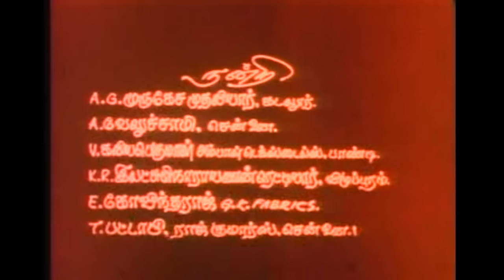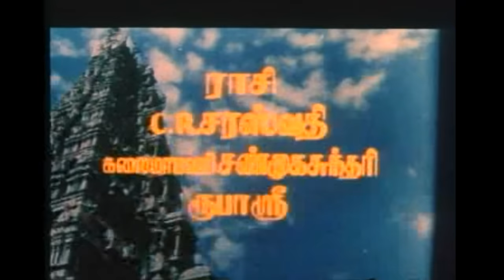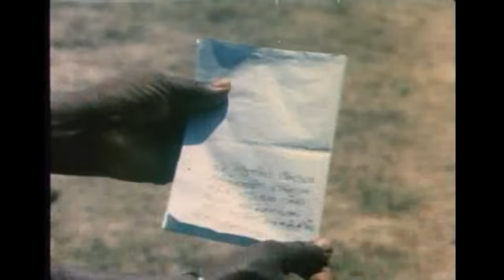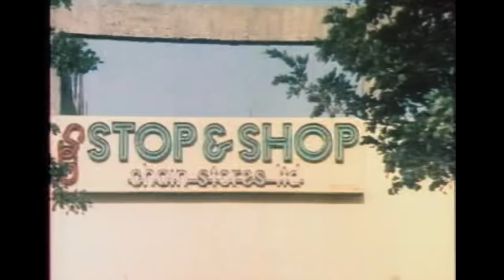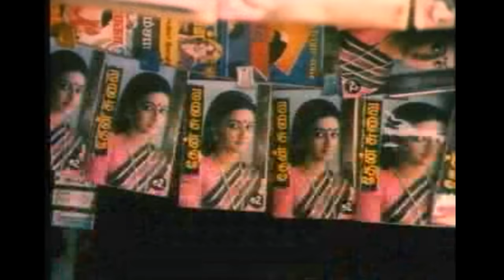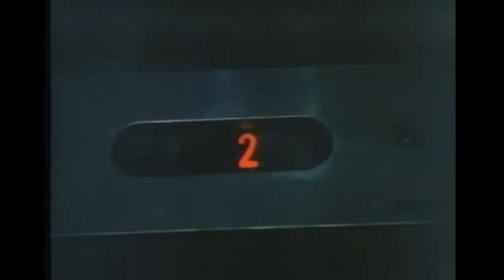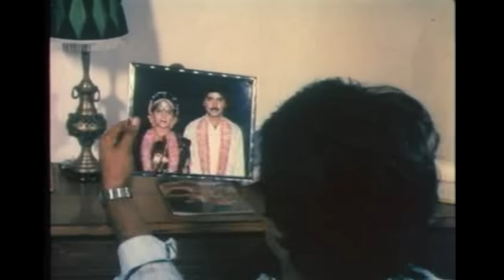Ellame En Thangachi- Action Comedy Movie In Super Hit H D Full Movie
Tamil Action Comedy Movie Vijayasethupathi  In Super Hit Non Stop Comedy  H D Full Movie  Best  Collection